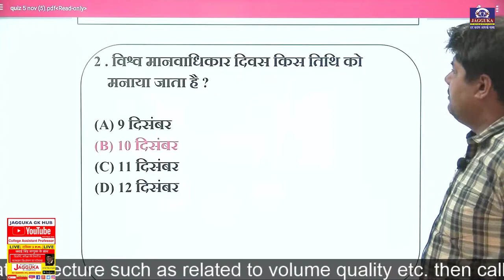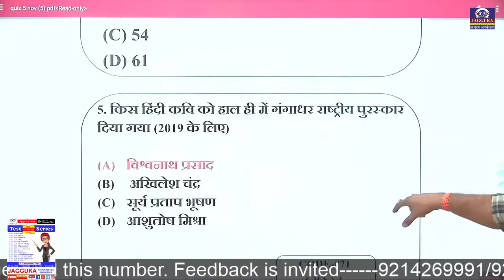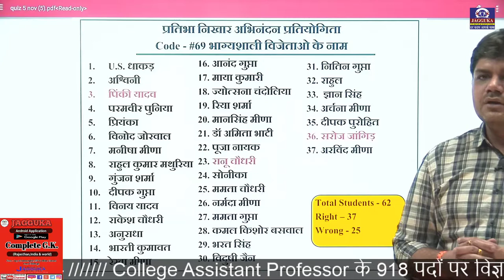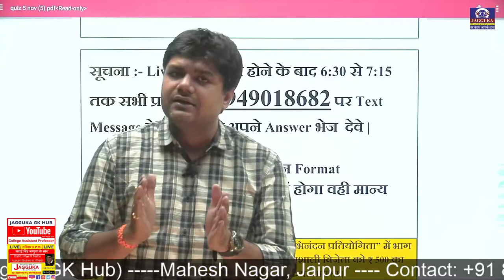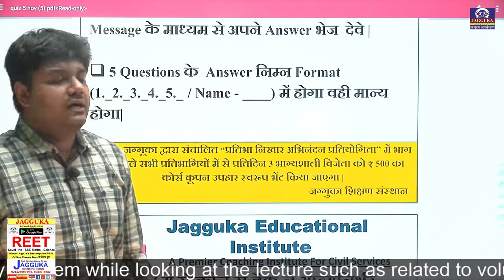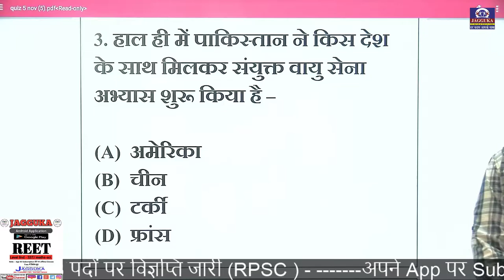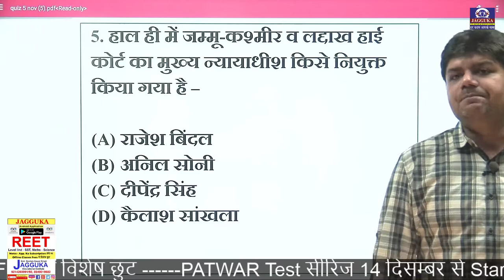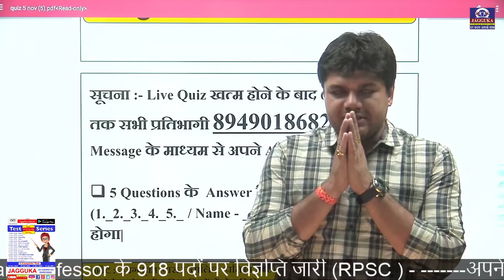QuiZ #72 || Mohit Sir || 11-12-2020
Dowanlod the JAGGUKA app On Google PlayStore